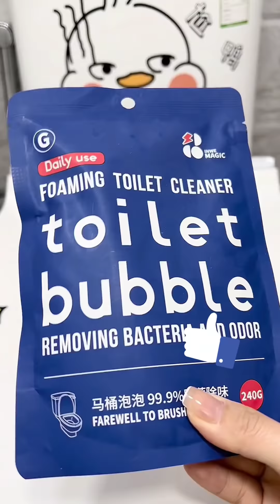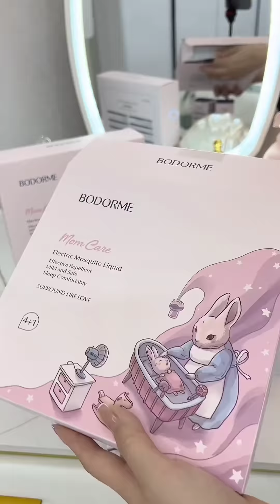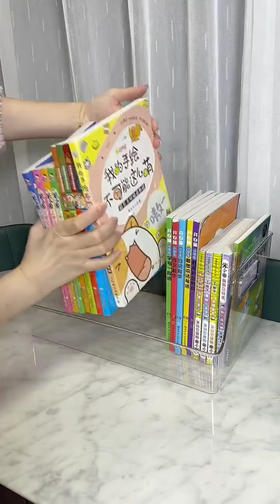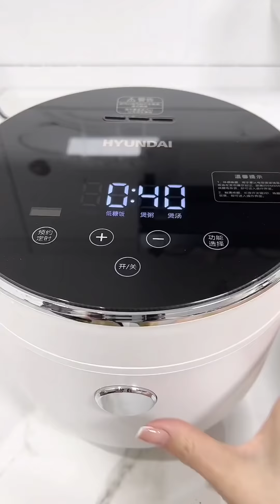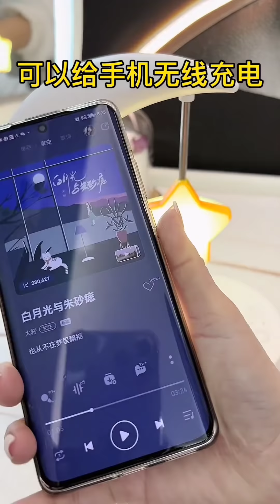New Gadgets & Versatile Utensils For Home💥 تعرفي على جديد الأدوات والأجهزة المفيدة لمنزلك ومطبخك 💞